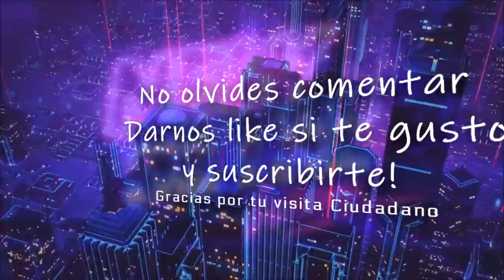Star Citizen | Cuanto le falta al proyecto?